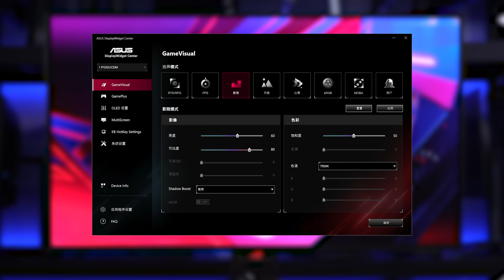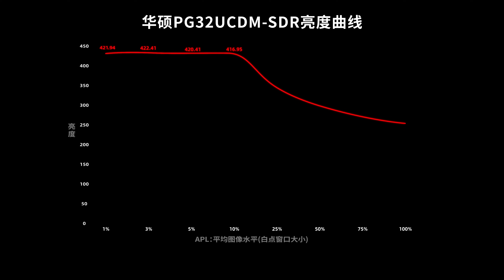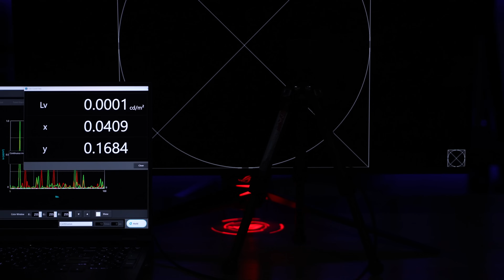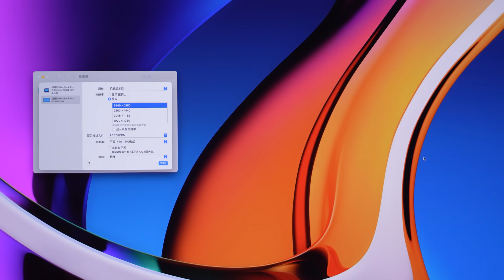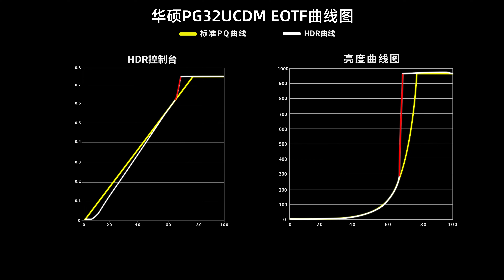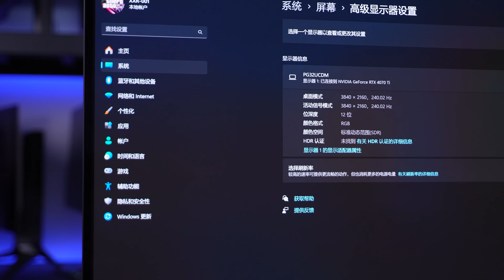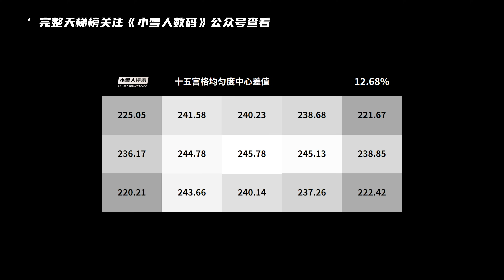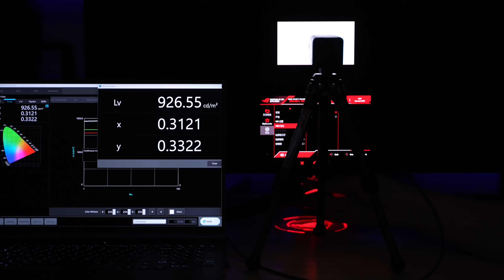Asus 4K 240Hz QD-OLED GamingMonitor PG32UCDM Revew丨华硕旗舰新品！4K 240Hz QD-OLED显示器 ROG PG32UCDM全面评测报告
本期我们评测的是华硕最新旗舰PG32UCDM，32英寸3840×2160 240Hz QD-OLED显示器，评测内容主要针对外观设计、菜单功能、显示效果（色温、亮度、色域、均匀度、PPI、像素排列、可视角度、HDR、观影、游戏体验）接口带宽、兼容性、拆机做工用料、以及屏幕实测数据进行全面测试。